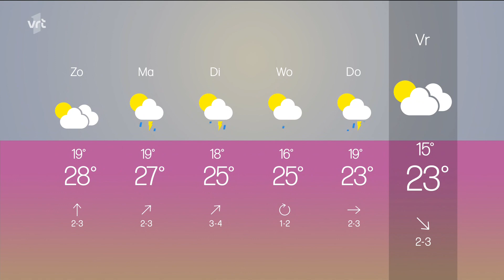Weervrouw Sabine Hagedoren met het Vlaamse weerbericht van zaterdag 17 juni 2023 op VRT 1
Sabine Hagedoren met het Vlaamse weerbericht van zaterdag 17 juni 2023 op VRT 1